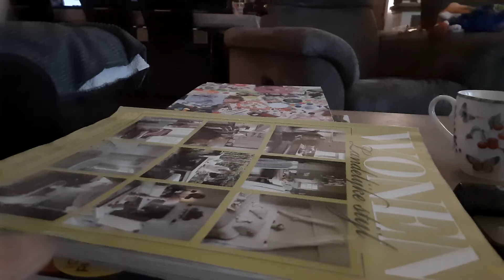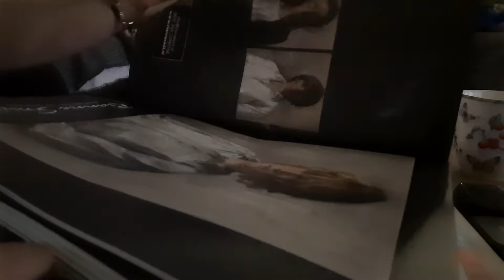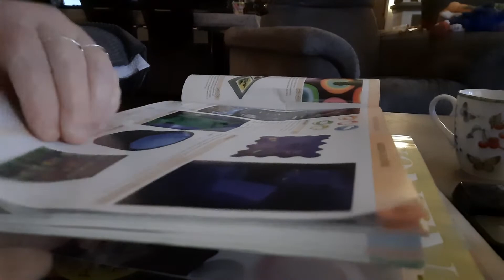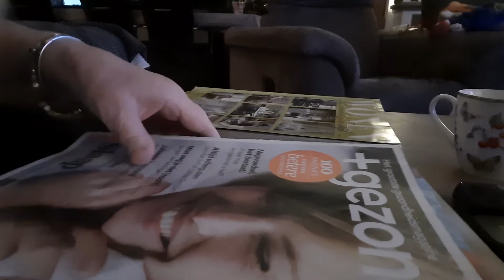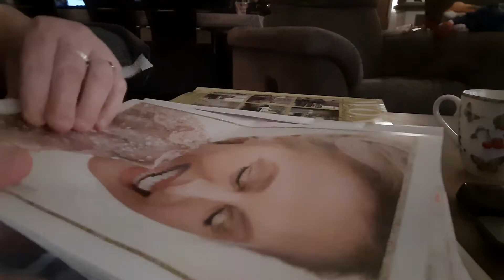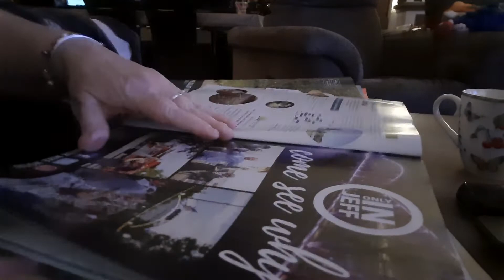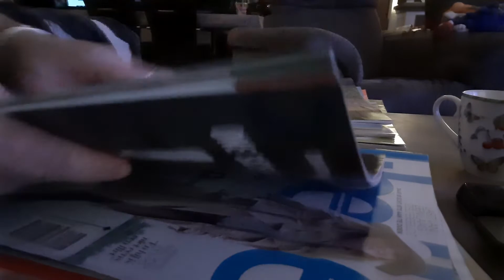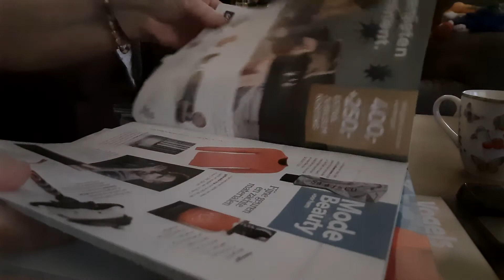ASMR just turn pages